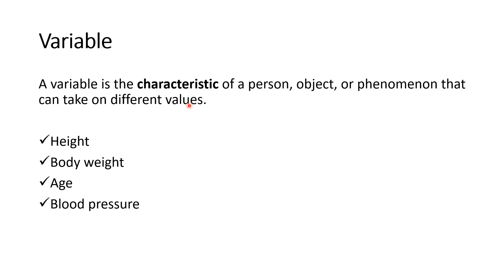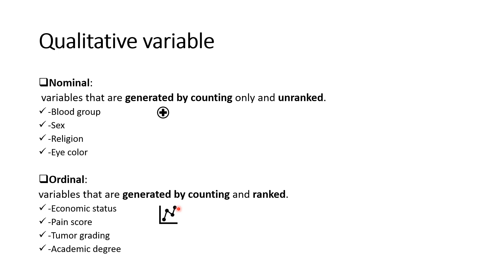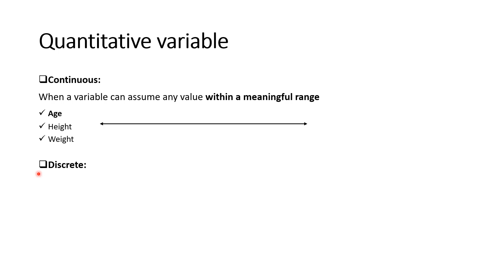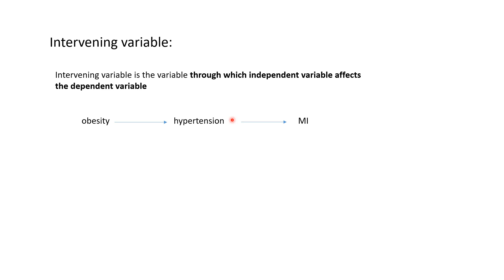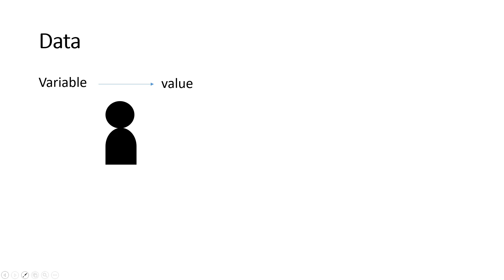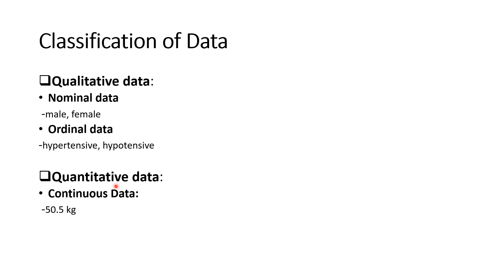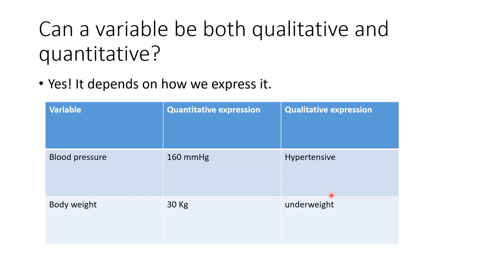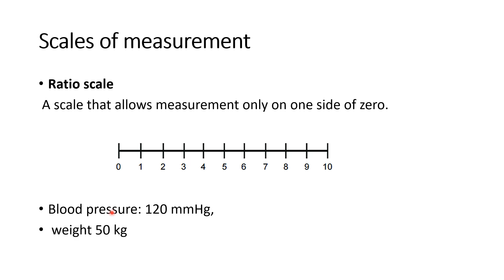Biostatistics: Variable & Data (all you need to know)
This 2nd video of the biostatistics series contains easy and simplified discussion on:
-variable
-types of variable
-data
-types of data
-scales of measurement
To see more of our educational blogs & contents and to know about our upcoming events & fests, please follow: Our facebook
This video is demonstrated by Tahia Tasneem (SS-46)